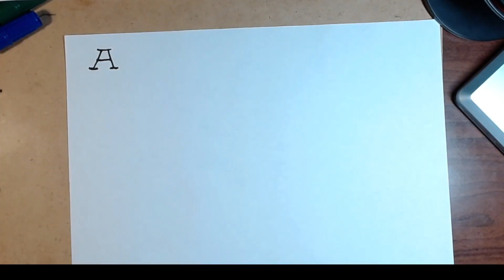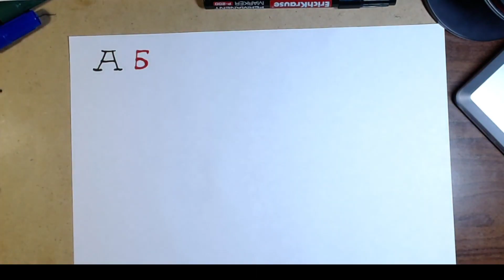We draw and learn the ALPHABET for kids and children, learn letters from A to Z, Learn the Russian a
Fans of drawing, or if you want to learn you have come to the right channel, where I will show you how to draw step by step, so you can easily learn.